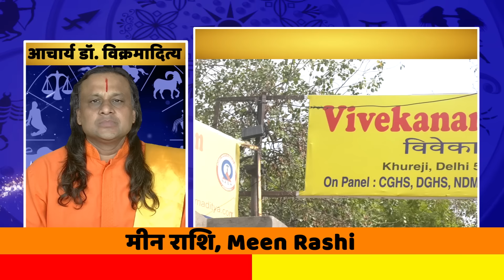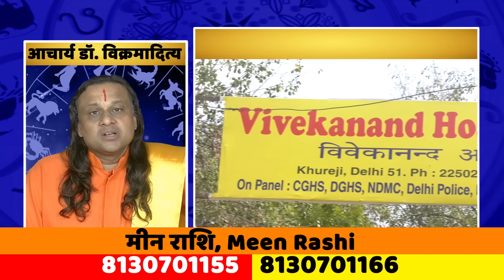मीन राशि- 21 अगस्त से 31 अगस्त तक का राशिफल | Pisces Horoscope | Meen Rashi 2024 | Acharya Vani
19august_Pisces(मीन_राशि
Acharya Dr. Vikrmaditya
AcharyaDr. vikrmaditya
Meen Rashi August 2024 ll मीन राशिफल अगस्त 2024 || Astroaaj